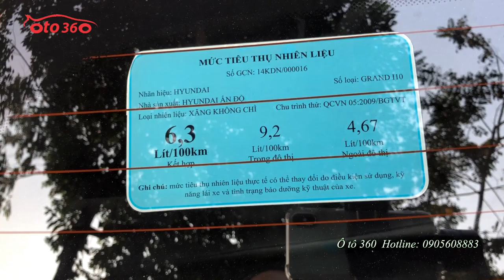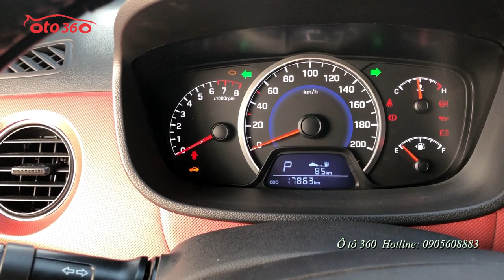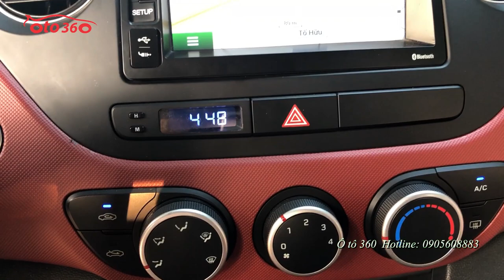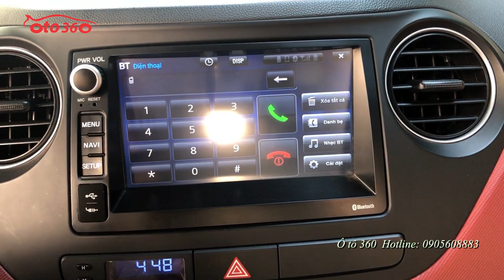Hơn 300tr sở hữu ngay xe chống dịch đời cao chạy siêu lướt Huyndai i 10 AT 1.2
Bán xe Huyndai Grand i10 Hatchback nhập khẩu, số tự động, bản đủ 1.2, sản xuất năm 2016, đăng ký năm 2017 tên tư nhân, biển Hà Nôi, mới chạy 1,7 vạn km, xe đẹp, biển đẹp.
option theo xe gồm, nội thất da, pha nỉ, tích các nút điều khiển trên vô lăng, khoá thông minh đề stas/stop, lazang đúc nguyên bản, gương kính điện gập điện, nhắc số trên đồng hồ, cảm biến lùi...dàn lốp còn nguyên theo xe và còn rất mới, lốp sơ cua chưa hạ.